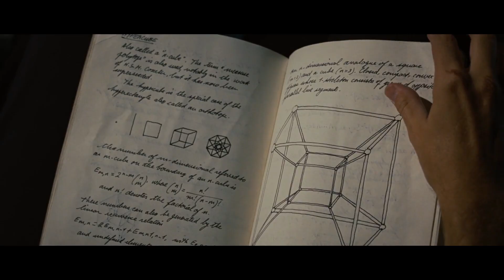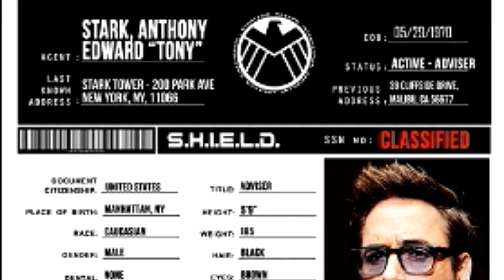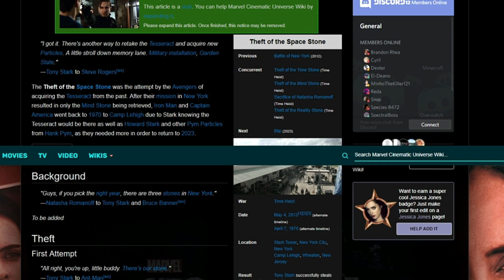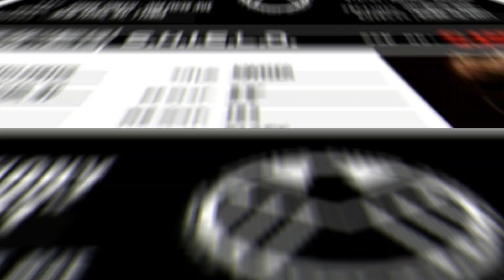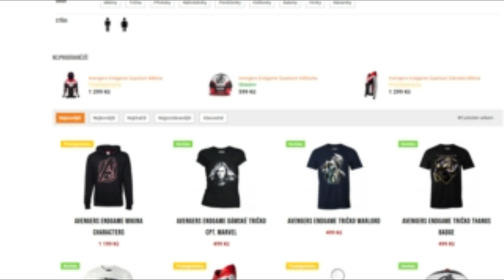TEORIE: Tony Stark je adoptovaný ?!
Ahoj všichni, vítejte u dalšího videa. V komentářích pod videi, ale i příspěvky na YouTube jsem četl, že chcete, abych udělal video na teorii o tom, že se v Avengers Endgame potvrdilo, že Tony Stark je ve skutečnosti adoptovaný. Teorie je zajímavá v tom, že jednak je v jedné komiksové linii Tony Stark opravdu adoptovaný a jednak jsou ve filmu přímo zmíněna data, která by teorii měla nahrávat. Takže, pojďme si tuto teorii krátce rozebrat.